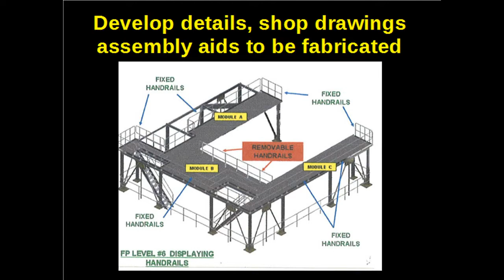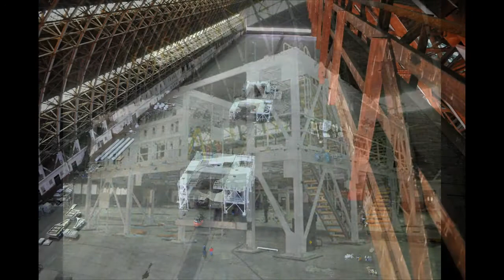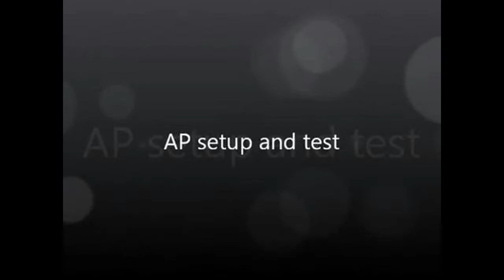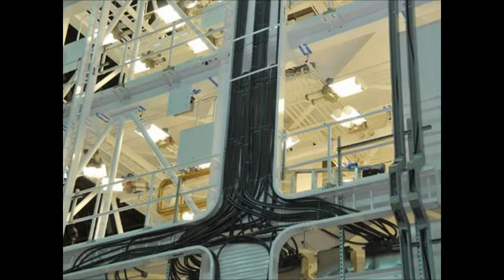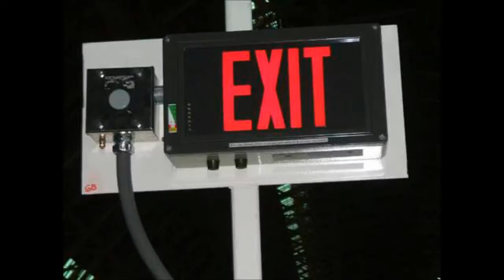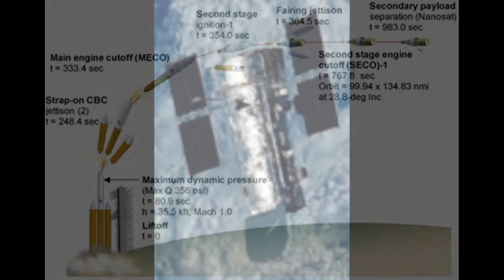Dave's small contribution for the Successful launch of the NROL-65 UAS245 Delta 364 KH-11 satellite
The Payload Access Stand (PAS) is an integrated Satellite Support Structure (SVSS) providing a stable system to support the Satellite Vehicle (SV) through the PSM arms.  The PAS structure has been created temporary house the Space Vehicle and allow personnel to preform the final assembly of the payload.  It is modular in design and consist of 6 levels with several subsystems